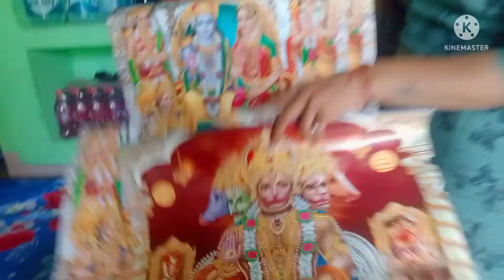Mera channel delete ho Jayega😭 !!Ansh ki mummy !!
Mera channel delete ho jaega 😭 !!Ansh ki mummy !!youtubedeletevideo

Hello doston good morning
main uski mummyaaj ki is video mein main share karungi aap log ke sath ki YouTube ki public video agar aap delete kar dete Ho to Kya hoga

YouTube video delete Karne Se Kya hota hai
YouTube public video delete Karne Se Kya hota hai

Ansh ki Mummy